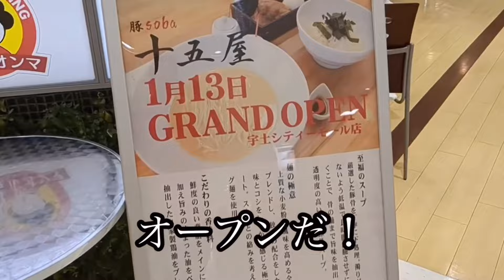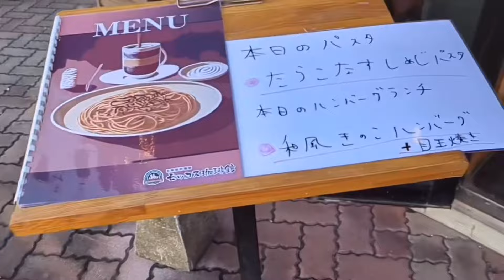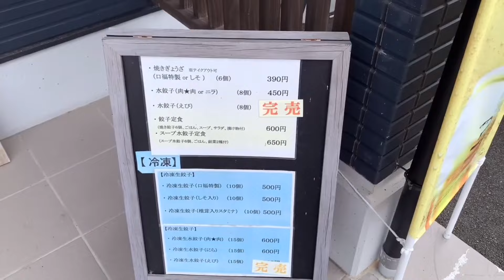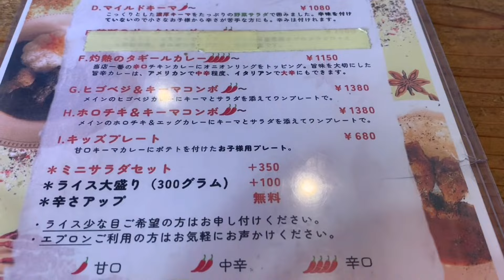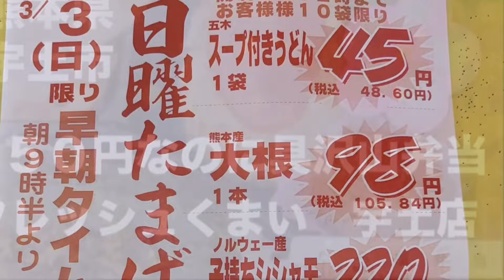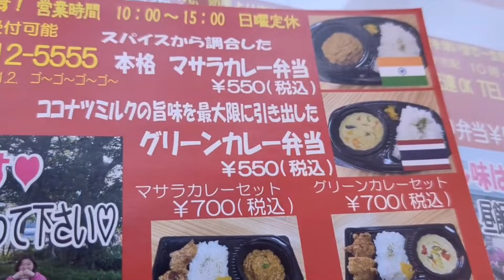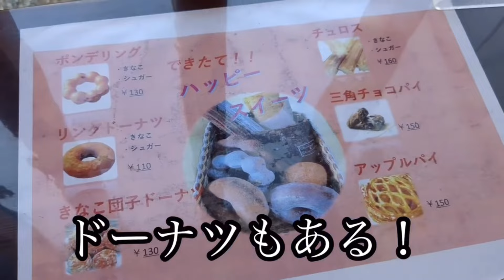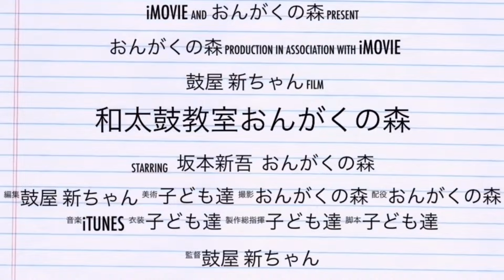[熊本グルメ] その① 宇土市は美味しい物でいっぱいた！☆食べ歩き千食記念総集編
熊本グルメ　宇土市　総集編

豚そば十五家　宇土シティーモール店
熊本県宇土市善道寺町綾織 ９５

熊本県宇土市築籠町１６７
口福餃子

熊本県宇土市善道寺町綾織９５
モッコス珈琲　宇土店

熊本県宇土市三拾町１４４−２２
スパイス&カフェ　NICO

フレッシュくまい　宇土店
熊本県宇土市本町５丁目１５

熊本県宇土市松山町938ｰ1
ハッピーチキン

グルメ動画や熊本の良い所、カテゴリで探しやすくしました！

和太鼓専門サブチャンネル　おんがくの森

リトミック専門サブチャンネル　おんがくの森

世界一優しい囲碁 教室サブチャンネル